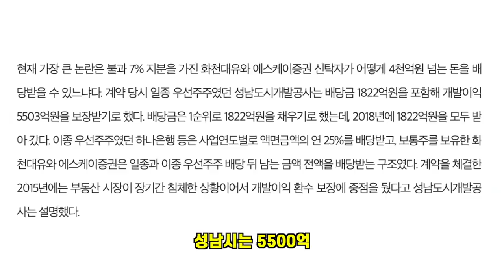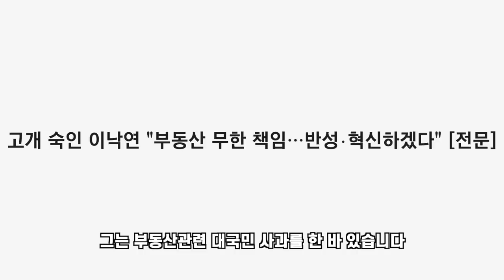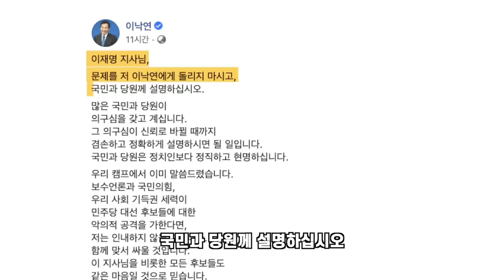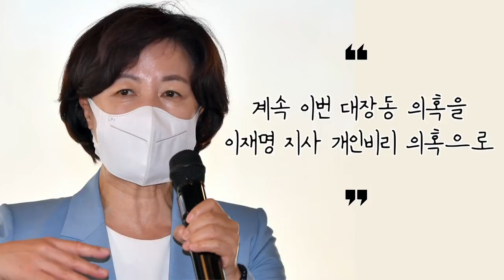난리났다! 이낙연, 대장동 의혹프레임을 이재명에 씌우다 실패! 최후의 발악해도 역풍 못막아 [곽동수TV]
◼︎ 문자행동 카톡에서 '문자행동' 검색 추가
◼︎ 후원계좌 우리은행 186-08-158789 곽동수
◼︎ 사용된 음악은 Epidemic Sound와 Motion Elements에서 사용권을 얻었습니다.
다음 민주정부 출범까지 쉼없이 달리겠습니다~ 같이 가십시다.